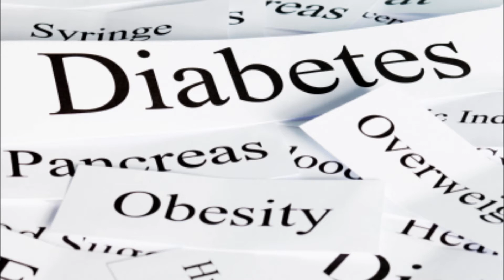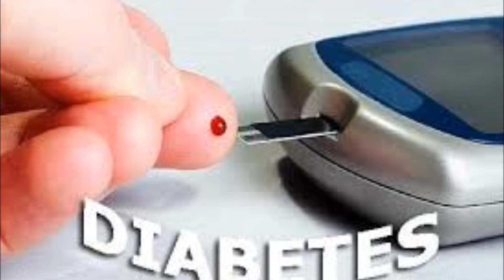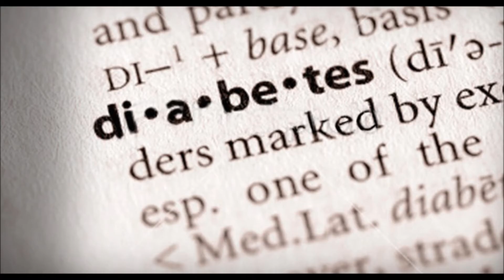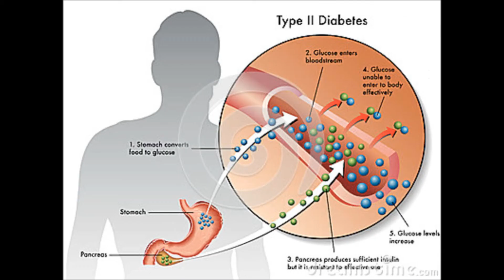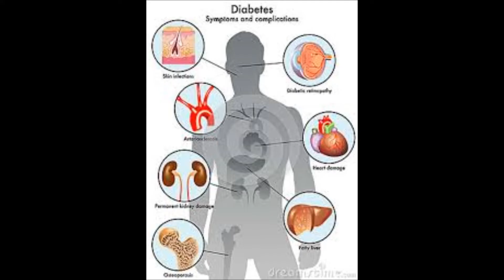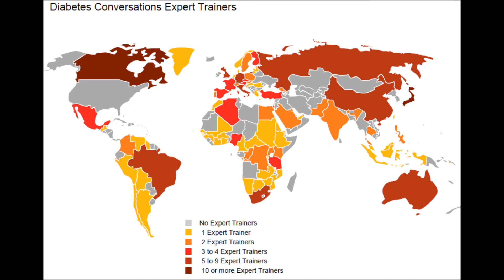Diabetes - 8 Medicianas Prohibidas Con Alcohol